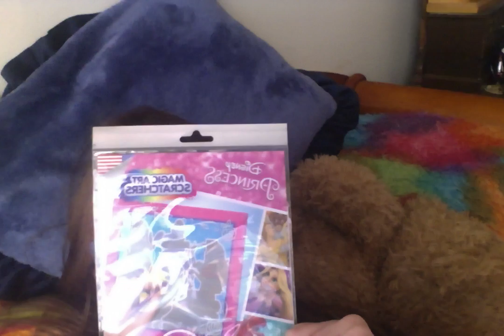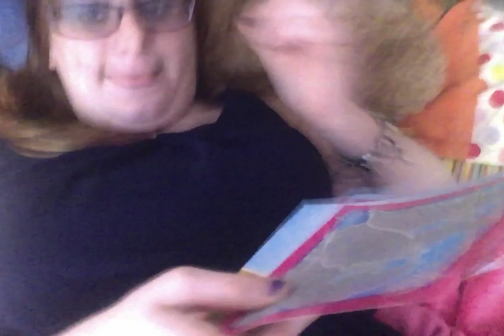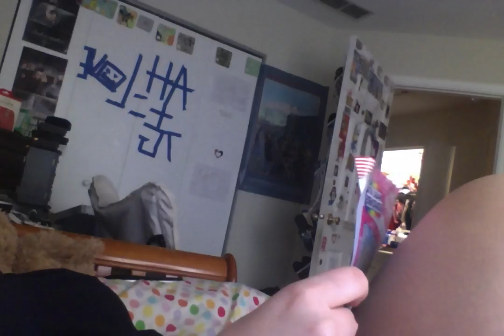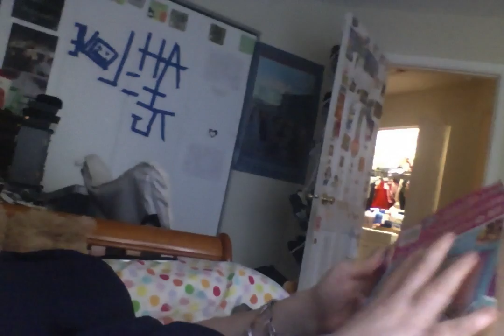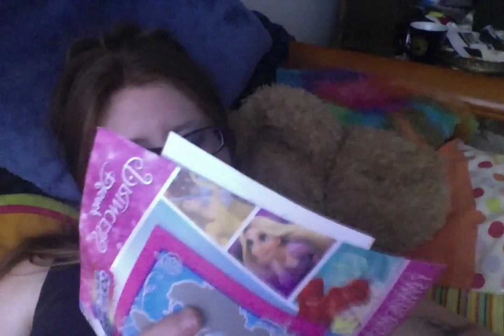Adventure Tears The daughter and mom show May The Mermaid Month May Part 532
Adventure Tears The daughter and mom show May The Mermaid Month May Part 5

So much fun. I love Jade Barbie Michele.

no copyright attended.No trying to offend anyone.Jade and I love making Video's. We Love are fans.

We may  not be perfect. But Jade and I love each other.

We love making Video's. She love's playing in her mommy's room.

wow

Some of these vide's where made for I decided to make my own YouTube Channel.